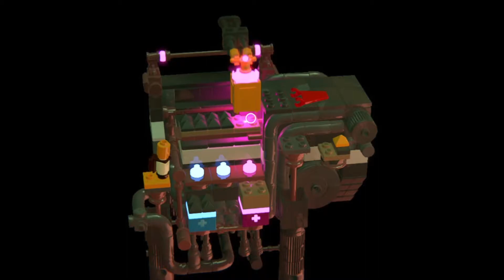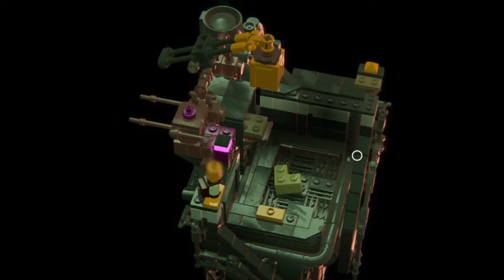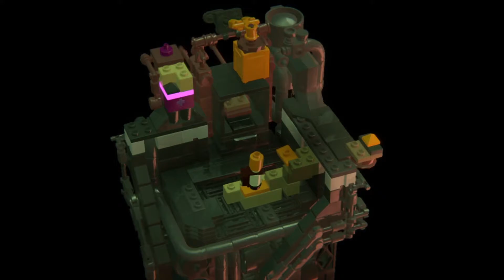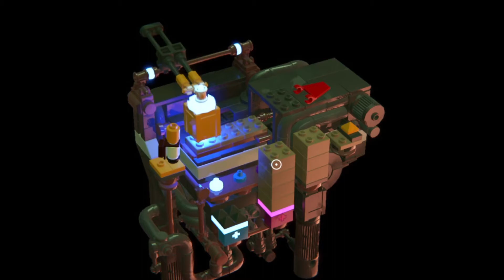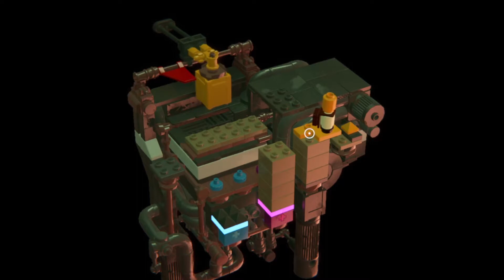LEGO Builder's Journey/Arthouse #6 🗺 Komplizierte Mechaniken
Titel: LEGO Builder's Journey/Arthouse
Plattform: Nintendo Switch, Microsoft Windows, Mobile
Genre: Indie Game, Puzzle, Casual, Adventure

Angefangen mit einer simplen Wanderung, geht es durch Rätsel bis hin komplexen Rätseln. Es wird eine Geschichte erzählt, in der es um Zusammenhalt und Freundschaft geht.

Man begleitet mehrere Figuren durch Level und muss verschiedene Aufgaben lösen. Ob kreative Rätsel, Wegbauen oder Ähnliches, die Aufgaben scheinen simpel, werden aber immer fordernder.